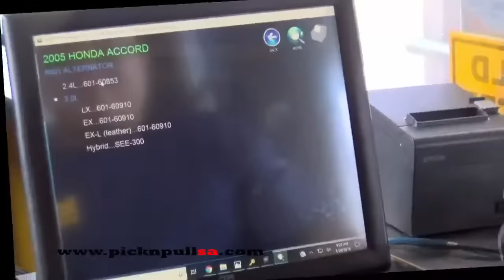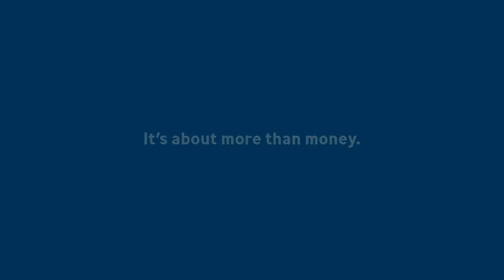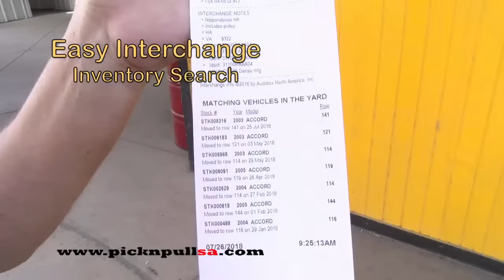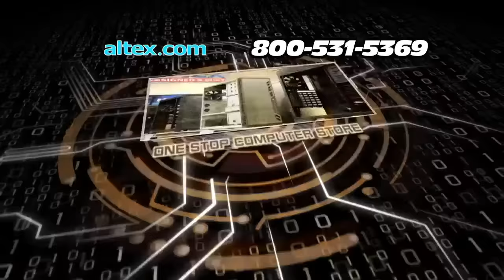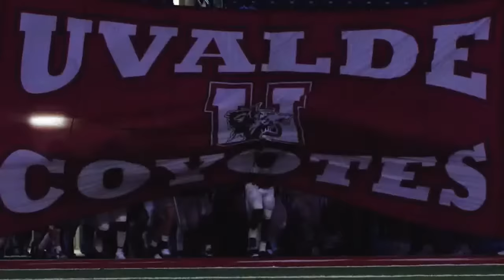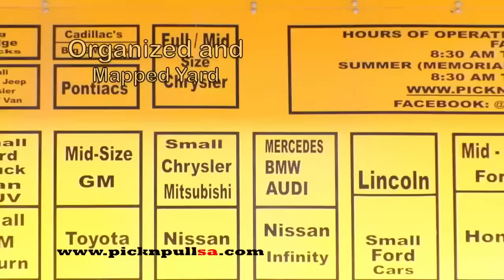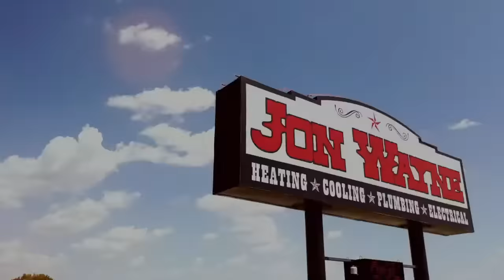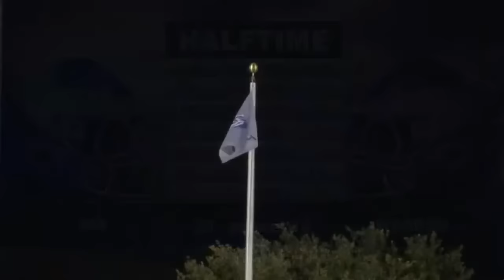John Jay vs. Warren - 7:00pm - BGC20230915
John Jay vs. Warren at Gustafson Stadium on Saturday night.